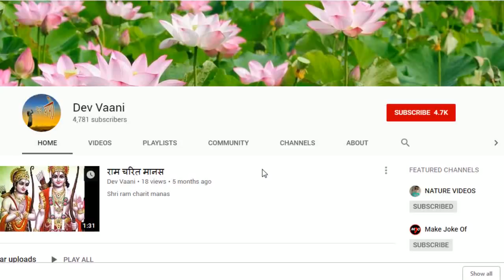एक गाय के मुख से जब जय श्री कृष्ण निकला तो सुनने वालों के होश उड़ गए